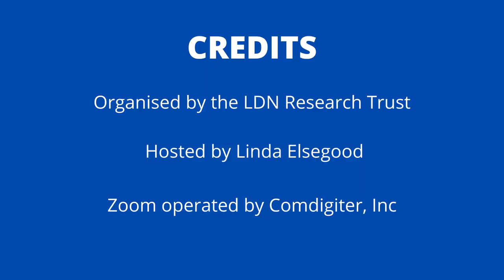Can Low Dose Naltrexone (LDN) help with Psoriasis?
This is a patient asking about LDN in psoriasis um so this patient wants to know about taking ldn orally for psoriasis or they've also curious about LDN topically with um psoriasis and so in this situation, i would say if the psoriasis is all over your body I think it's best to take orally um there is some good research on taking LDN topically I would say it does work best for like a parieta situation if there's like an itch or something like that but with psoriasis I would probably suggest the oral formulation i don't know if Stephen and Michelle want to chime in here about topically i mean you would just have to apply topically all over your body and so i think it's probably easiest to take that orally and you'd get the better results we're actually working with a consultant dermatologist and sculptors who's doing a kind

his latest results i think there's something about 70 percent all patients taking oral ldn responded for um urticaria and chronic problems for antihistamines or mast cell stabilizers haven't worked um but he tried cream in some patients and really didn't get very much response in plaque psoriasis or so i think it's probably an absorption issue um specifically this patient says about um using uh 4.5 already in aquaphor and that's an ointment base which is going to be greasy gooey and it's going to change absorption and i don't think you're going to get very good absorption there and a lot of times when we're dealing with psoriatic plaques you know a lot of times they want to use an ointment base but we have found that there's such there's better bases that we can use specifically for for a dermatological application whether we're using it for urticaria or a lichen or you know specifically hives it i think it has everything to do with the base but i completely agree it's not a replace topical is not a replacement of oral

Answered by LDN Specialist Pharmacist Dr Sam Lebsock